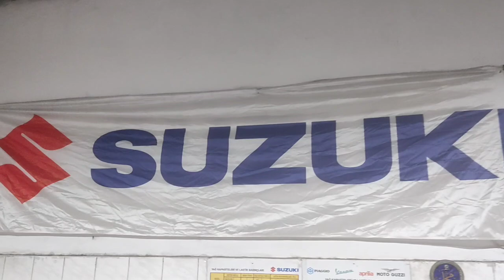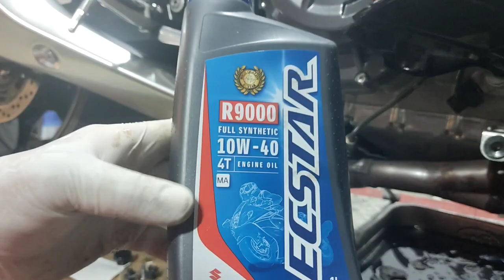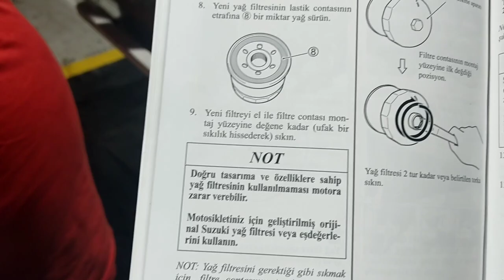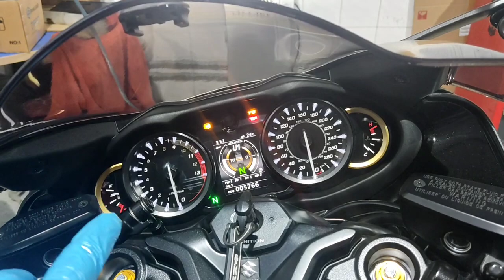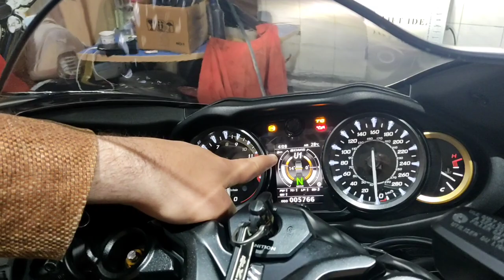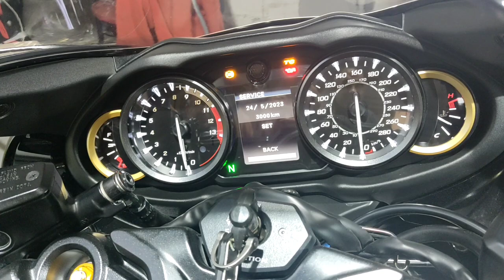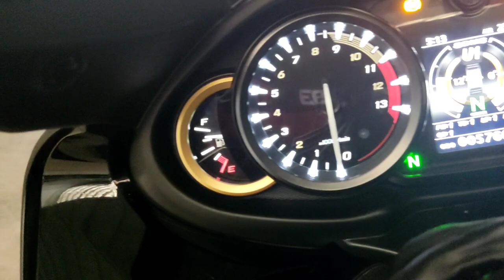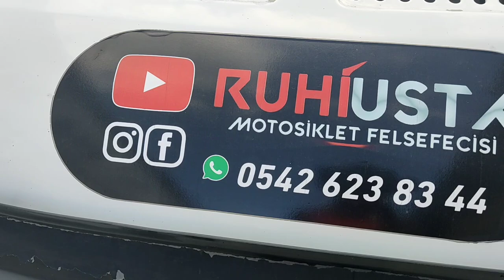SON KASA SUZUKI HAYABUSA 6BİN BAKIMI/SERVİS BAKIMI SIFIRLAMA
SUZUKI HAYABUSA SERVİS BAKIMI SIFIRLAMA/6 BİN BAKIMI